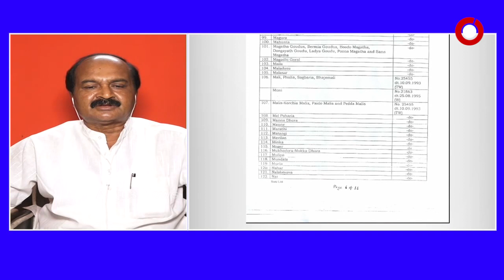21 ବର୍ଷ ହେଲାଣି କିନ୍ତୁ ଓବିସିମାନଙ୍କ ପାଇଁ ସରକାର କିଛି କାର୍ଯ୍ୟକ୍ରମ କରିନାହାଁନ୍ତି....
21 ବର୍ଷ ହେଲାଣି କିନ୍ତୁ ଓବିସିମାନଙ୍କ ପାଇଁ ସରକାର କିଛି କାର୍ଯ୍ୟକ୍ରମ କରିନାହାଁନ୍ତି.